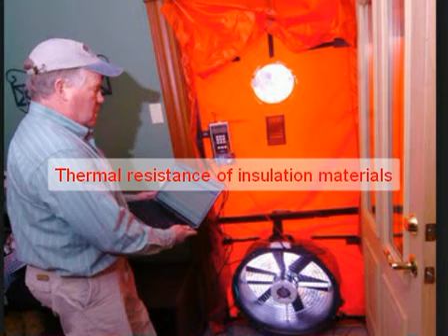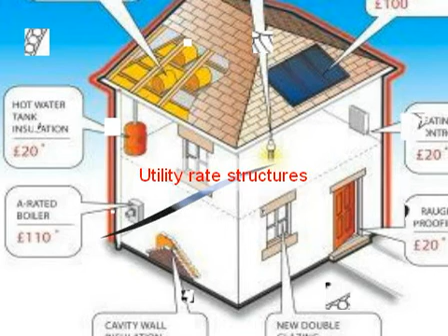home energy assessment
As a RESNET member you are affiliated with the national standards-making body which is recognized by the US Department of Energy, the US Environmental Protection Agency (EPA), and the US mortgage industry. You are recognized for your commitment to RESNET's high technical, ethical and quality standards, which enhances your credibility with new and existing clients.
A membership to RESNET keeps your organization abreast of the latest developments in the dynamic field of residential energy efficiency. In this rapidly changing field, it is difficult to stay informed of the latest trends.